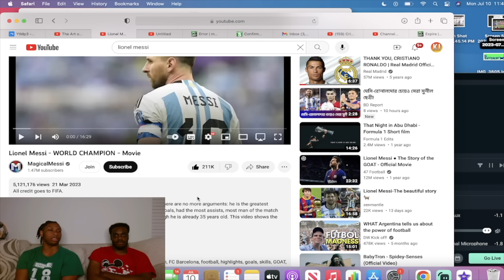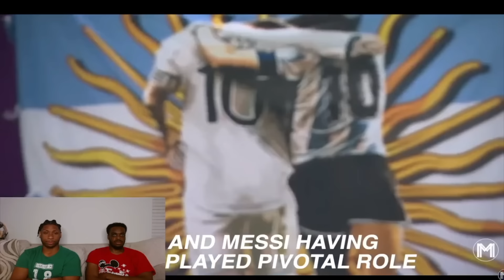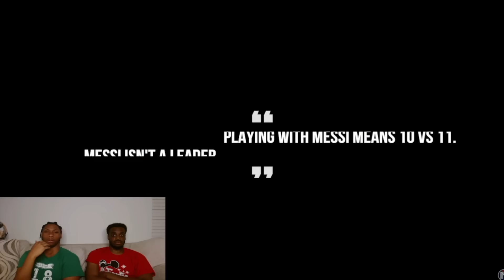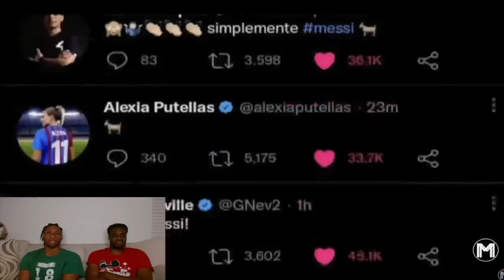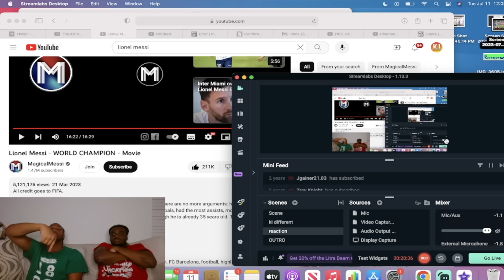Lionel Messi - WORLD CHAMPION - Movie!